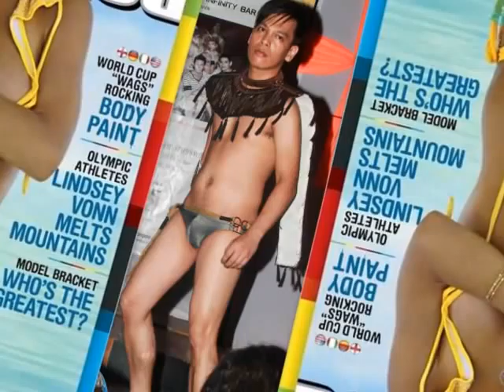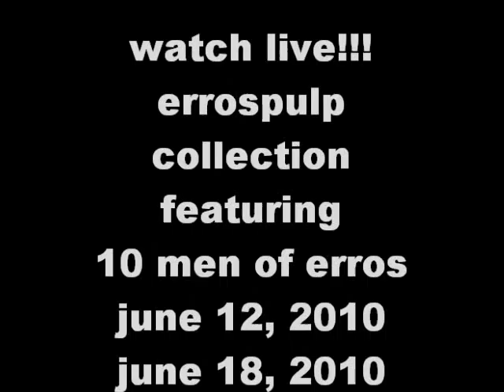errosfourseasonscollection/2010 infinity hunks grand finals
Absolutely the hottest ticket in town, the PIEB's hunt for this year's empyreal INFINITY HUNK finally came to a rousing finale. Masterfully knocking off seven other able finalists, JR skillfully clobbered all his opponents by walking off with three major awards ( best in ramp modeling,swimwear,photographer's choice )eventually getting the judges' nod for the topmost prize." His look is eye-stopping,clever and completely individual," as one judge disclosed, " and his stroll down the catwalk is a lesson in offhanded panache." Maybe, those classic check bones,those arched eyebrows, that tousled hair and that dry wolfish smile, and his unmitigated youthfulness captivated the judges heart... but for Erros, it was what he wore and the sublime confidence with which he wore it made him an exceedingly rare example of one whose standard of civility and style followed him seamlessly